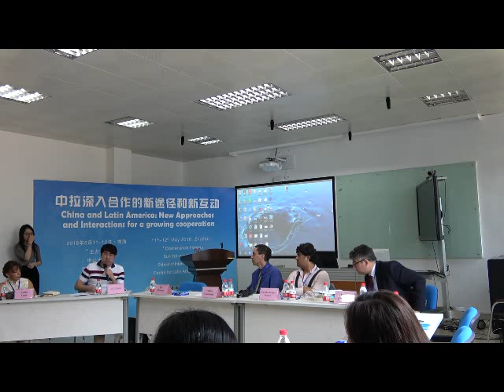China and Latin America: New Approaches and Interactions for a Growing Cooperation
Panel 1: International Politics in the XXI Century
"Whole and Parts: Continuities and Differences in Pope Francis", Peter Casarella
"Idolatry and Secularization", William Cavanaugh